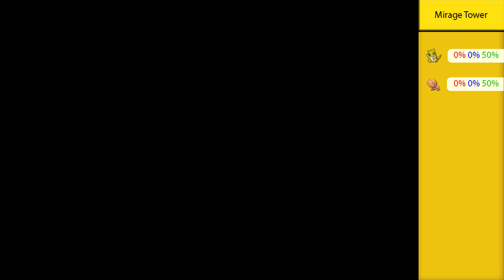Let's Play Pokemon Emerald #17: Shifting Sand Land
In this episode, we take down trainers at Mt. Chimney and Route 111 while exploring at ultra-speed.